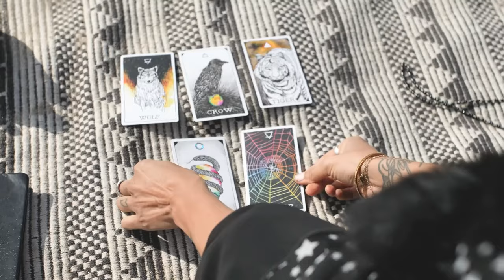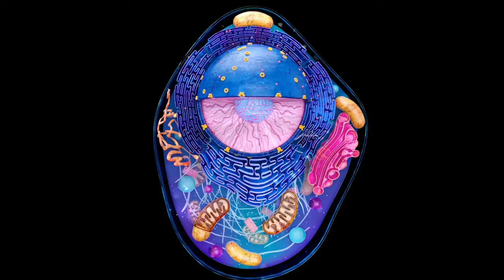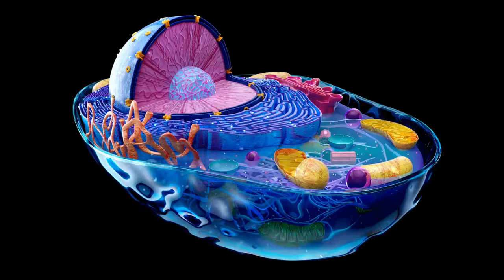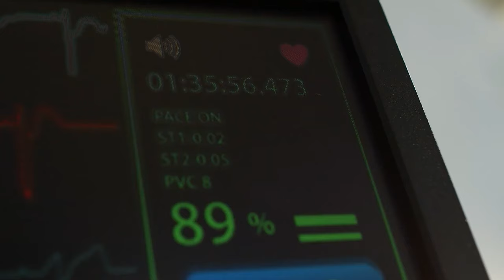Creatina: El Aliado Inesperado Contra el Envejecimiento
Desde mejorar la función cognitiva y la salud ósea hasta combatir enfermedades neurológicas y reducir la inflamación, la creatina es más que un simple suplemento para aumentar la masa muscular. Únete a nosotros en este viaje informativo y descubre cómo la creatina puede beneficiar tu salud mental, física y mucho más.